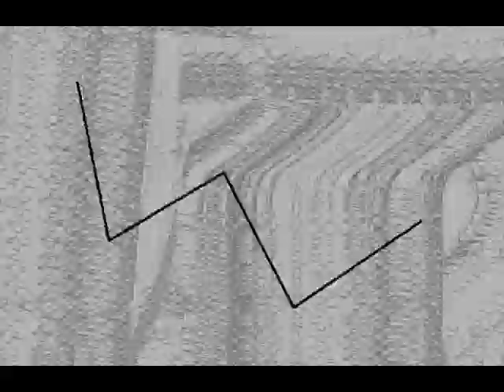Randomosity! [seizure warning!]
Lol, just having fun with WMM. X3, Dreadhorn(the brown cat) is Squillbert's character, not mine. Apparently he's afraid of ketchup? XD(That's what I've heard, anyways. XD)

The only audio I own in this video is the "Random insert!" and the part where the wolf tells Raven to die. (That's one of Twilight's. uhhh. less-than-intelligent minions. XDD)